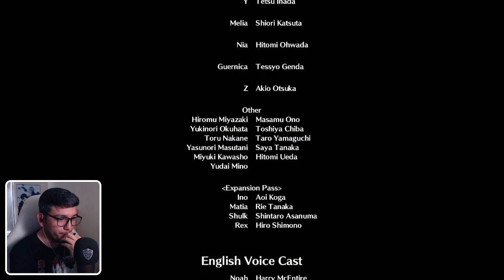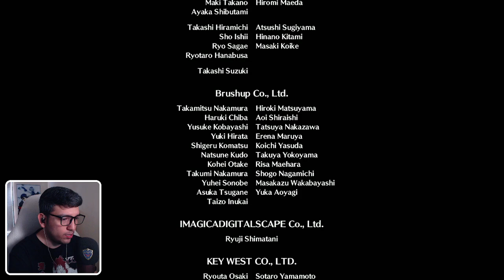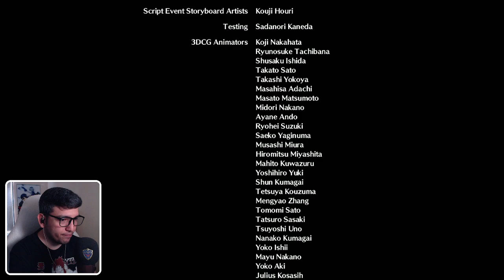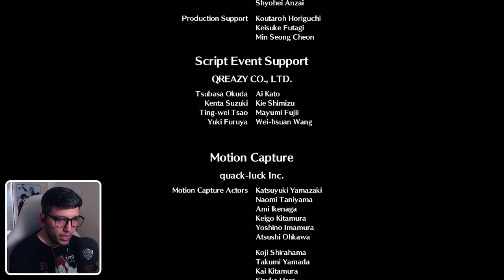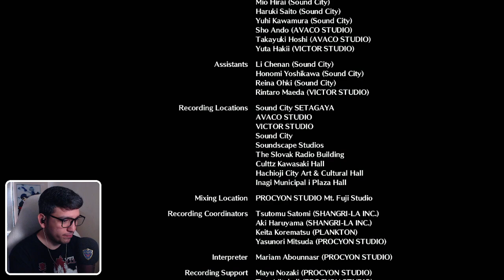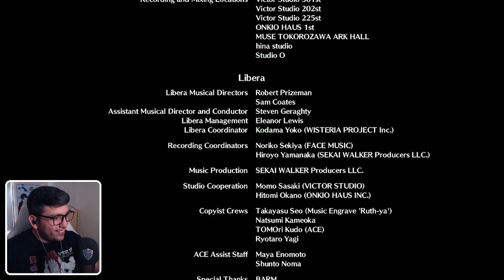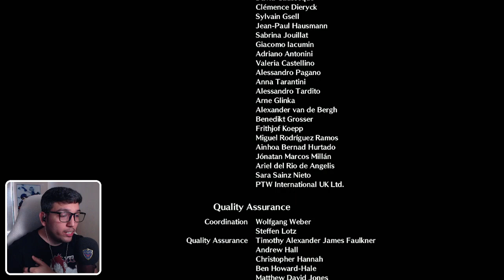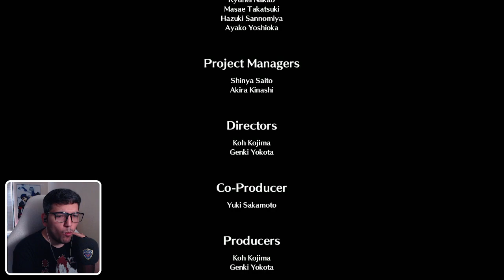Xenoblade Chronicles 3 - Finale (First Playthrough)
00:00 The flow
9:20 Z phase 1 boss fight
34:43 The battle for our lives
45:47 Z phase 2
57:20 Z phase 3
1:07:24 Z phase 4
1:28:45 Restart
1:39:16 Thank you